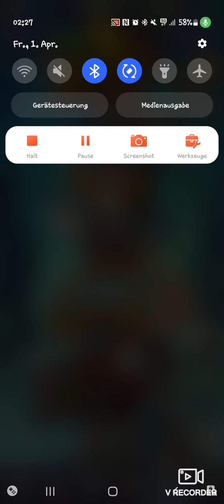Taptap Heroes Deutsch Miracle Eye Pulls für Nyx